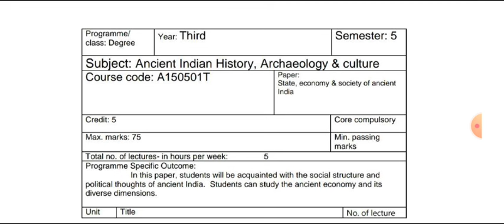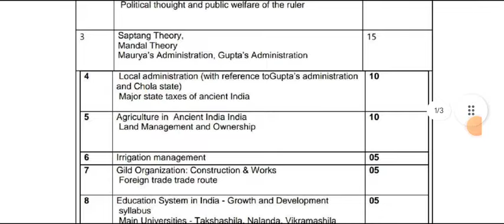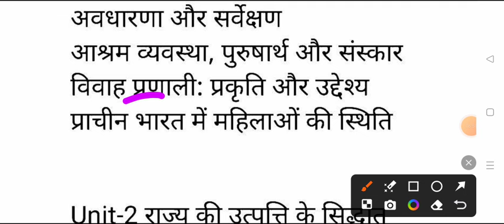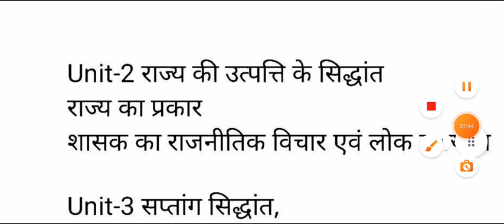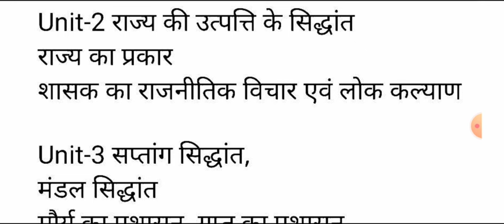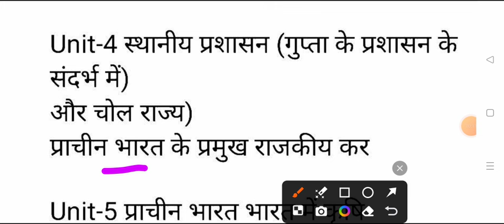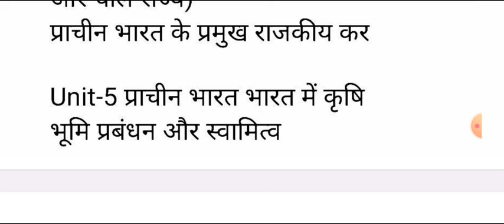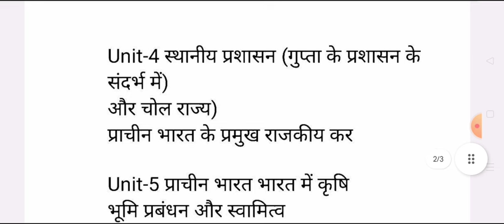History Paper-1 B.A 5th Semester Syllabus 2024-25 | ba 3rd year 5th semester prachin etihas question